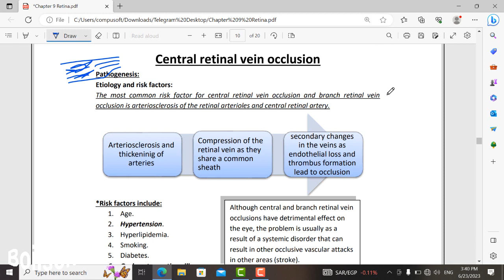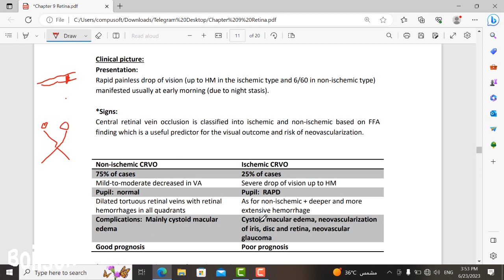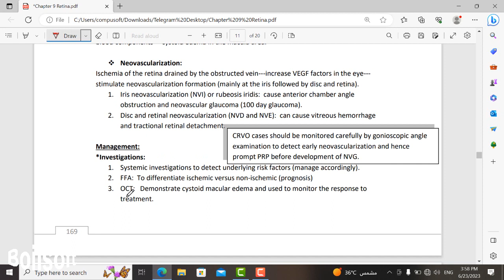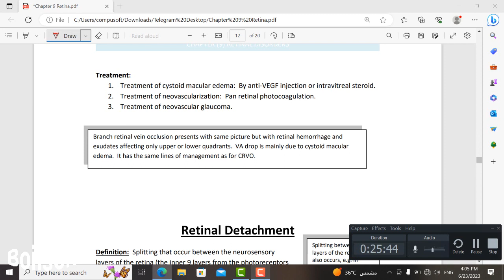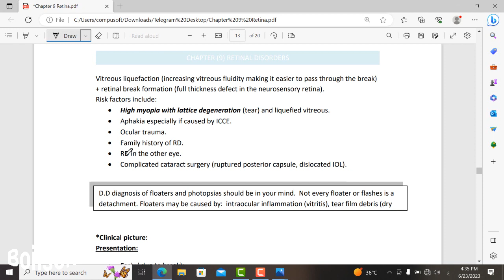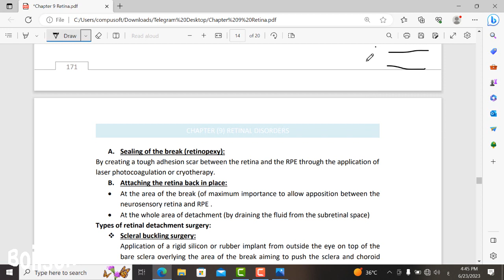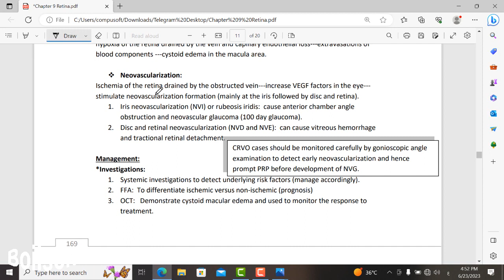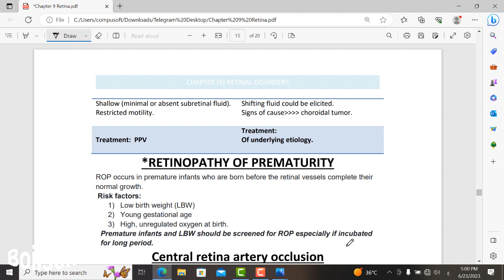Retina Lec2 Part 1